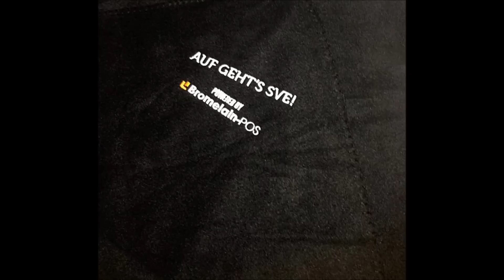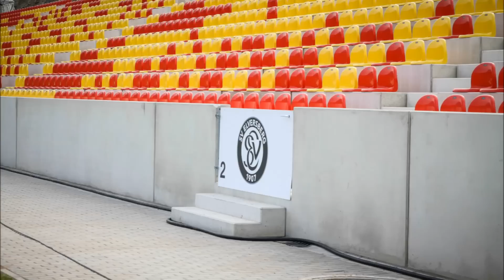Trailer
SVE Bilder aus dem historischen SVE Jahr 2013 -  unterlegt mit der schönsten Vereinshymne der Welt...